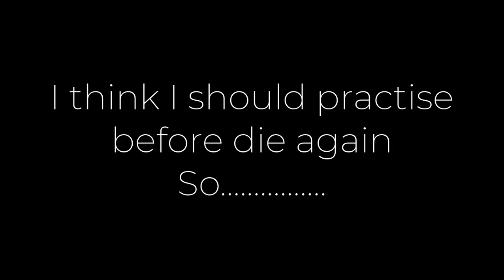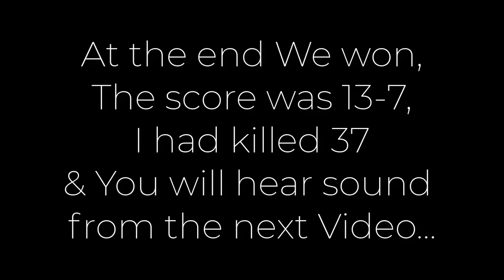I am Back in Forward Assault l Playing Ranked Match I Forward Assault Gameplay - 14